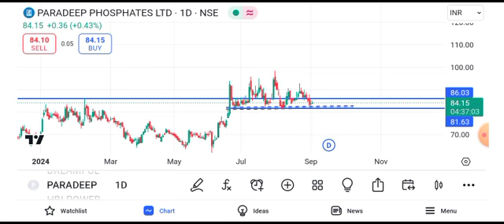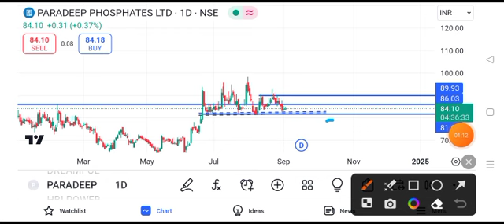paradeep phosphate share latest news || paradeep phosphate share news today